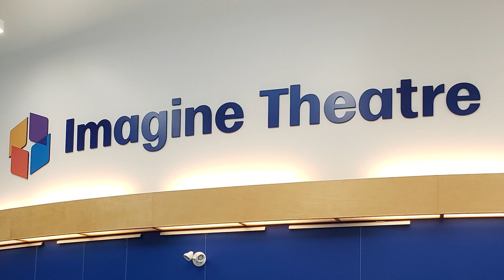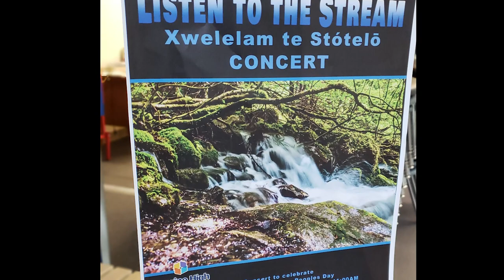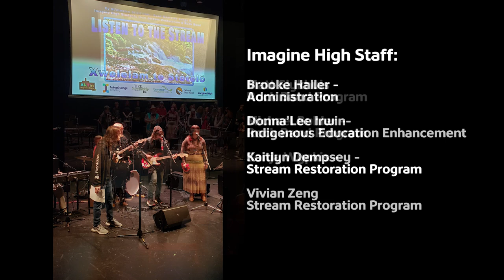Listen to the Stream/ Xwelelam te stótelō - Good Medicine Songs & Imagine High, Chilliwack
Listen to the Stream/ Xwelelam te stótelō
Composed by Good Medicine Songs & Imagine High students in Stream Restoration and Rock Band Programs

Concert to celebrate National Indigenous Peoples Day
Wednesday June 21, 2023
Imagine High Theatre, Chilliwack, BC

Produced by Artist Response Team(ART)
Holly Arntzen & Kevin Wright

Éy St’elmexw St’elt’ílém - Good Medicine Songs:
Dr. Siyamiyateliyot Elizabeth Phillips, fluent speaker & Spiritual Guide
Xotwes Jonny Williams, language carrier, singer, songwriter
Sulisulwut Bibiana Norris, language carrier, singer, songwriter
Lori Kelly, language carrier, singer
Holly Arntzen, singer/songwriter/musician
Kevin Wright, singer/songwriter/musician